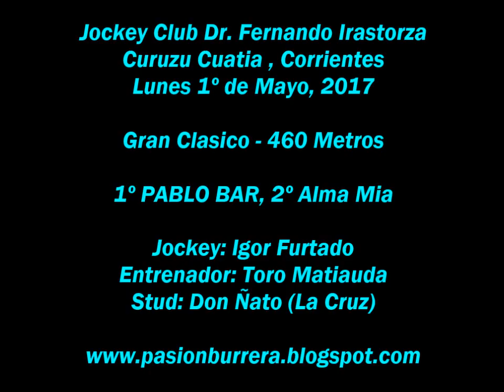Pablo Bar, Curuzu Cuatia (01-05-17)